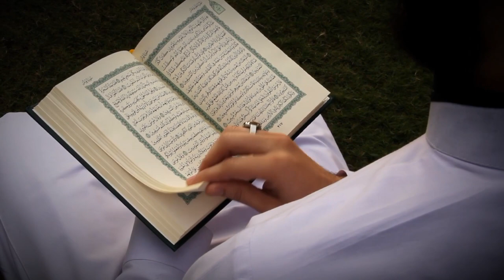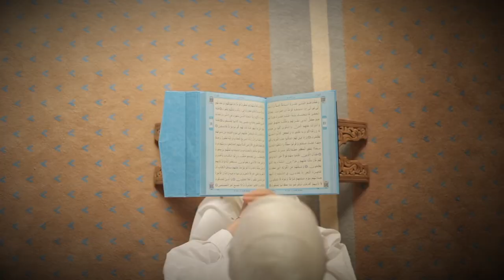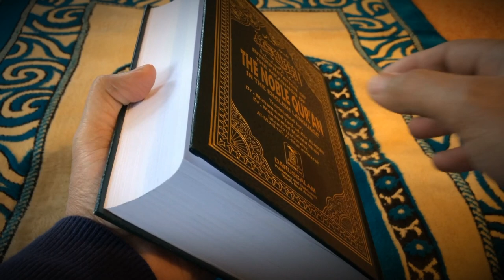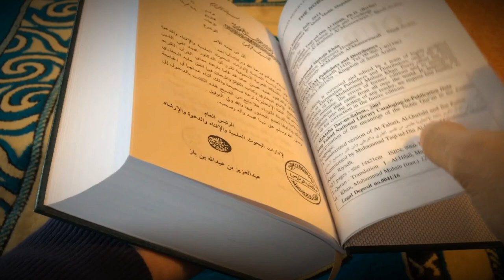সুরা ফাতিহা সম্পর্কে নাস্তিকদের মতবাদের জবাব | Islamic | islam bangla | islamic Elam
সুরা ফাতিহা সম্পর্কে নাস্তিকদের মতবাদের জবাব।
সূরা ফাতিহায় শয়তান থেকে পানাহ চাওয়া হয়েছে আবার আল্লাহর প্রশংসা করা হয়েছে। যদি আল্লাহর বাণী হয় তবে আল্লাহ শয়তান থেকে বাঁচার দোয়া কার কাছে করলেন আবার নিজের প্রশংসা নিজে করে কার কাছে সাহায্য চাইলেন। আউজুবিল্লাহ, বিসমিল্লাহ কেন আসল?দো‘আর আদব কি ।

আল্লাহ তা‘আলার কালাম কুরআন মাজীদের প্রথম ও সর্বাধিক গুরুত্বপূর্ণ এক অংশ হলো এ সূরা আল-ফাতিহা। এ সূরা সমগ্র কুরআন মাজীদের সার সংক্ষেপ। পূর্ণাঙ্গ সূরা রূপে এটিই প্রথম নাযিল হয় এবং কুরআন মাজীদের প্রথমেই এর স্থান নির্ধারণ করা হয়। এজন্য এর নাম সূরা আল-ফাতিহা (প্রারম্ভিক সূরা) রাখা হয়েছে।
সূরাটি কুরআনের মূল, কুরআনের ভূমিকা ও ছালাতের প্রতি রাক‘আতে পঠিতব্য সাতটি আয়াতের সমষ্টি ‘আস-সাব‘উল মাছানী’ নামে ছহীহ হাদীছে ও পবিত্র কুরআনে বর্ণিত হয়েছে। যেমন আল্লাহপাক এরশাদ করেন ‘আমরা তোমাকে প্রদান করেছি বারবার পঠিতব্য সাতটি আয়াত ও মহান কুরআন’ (হিজর ১৫/৮৭)।
বিষয়বস্ত :
সূরা ফাতিহার মূল বিষয়বস্ত হলো দোওআ বা প্রার্থনা। একারণেই এই সূরার অন্যতম নাম হলো ‘সূরাতুদ দু‘আ’। রাসূলুল্লাহ সাল্লাল্লাহু আলাইহি ওয়াসাল্লাম এরশাদ করেন ‘শ্রেষ্ঠ যিকির হলো লা-ইলাহা ইল্লাল্লাহ এবং শ্রেষ্ঠ দোওআ হলো ‘আলহামদুলিল্লাহ’ বা সূরা ফাতিহা’।এর দ্বারা একথাই বুঝানো হয়েছে যে, মহাগ্রন্থ আল-কুরআন হ’তে ফায়েদা পেতে গেলে তাকে অবশ্যই উক্ত নিয়তে আল্লাহর নিকটে প্রার্থনা করতে হবে। এই সূরাতে বর্ণিত মূল দো‘আ হললো ম আয়াত, তুমি আমাদেরকে সরল পথ প্রদর্শন কর’! বস্ত্ততঃ সমস্ত কুরআনই উক্ত প্রার্থনার বিস্তারিত জওয়াব।
দো‘আর আদব :
অত্র সূরাতে দো‘আ করার আদব শিক্ষা দেওয়া হয়েছে। ১ম হ’তে ৩য় আয়াত পর্যন্ত যার নিকটে প্রার্থনা করা হবে, সেই মহান সৃষ্টিকর্তা আল্লাহর প্রশংসা করা হয়েছে। অতঃপর ৪র্থ আয়াতে তাঁর প্রতি পূর্ণ আনুগত্য প্রদর্শন করা হয়েছে ও কেবলমাত্র তাঁর নিকট থেকেই সাহায্য কামনার নিশ্চয়তা প্রদান করা হয়েছে। অতঃপর ৫ম আয়াতে মূল দো‘আর বিষয়বস্ত্ত ছিরাতে মুস্তাক্বীম-এর হেদায়াত প্রার্থনা করা হয়েছে। ৬ষ্ঠ ও ৭ম আয়াতদ্বয় মূলতঃ ৫ম আয়াতের ব্যাখ্যা হিসাবে এসেছে। এইভাবে প্রার্থনা নিবেদন শেষে রাসূলুল্লাহ সাল্লাল্লাহু আলাইহি ওয়াসাল্লাম আমাদেরকে আল্লাহর নিকটে ‘আমীন’ বলে দো‘আ কবুলের আবেদন করতে বলেছেন। মোটকথা প্রথমে প্রশংসা ও আনুগত্য নিবেদন করার পরে দো‘আ পেশ করা হয়েছে। একইভাবে ছালাতের বাইরে আল্লাহর জন্য হাম্দ ও রাসূলুল্লাহ সাল্লাল্লাহু আলাইহি ওয়াসাল্লাম এর উপর দরূদ পেশ করার পরে দো‘আ করা হ’ল দো‘আর সুন্নাতী তরীকা।
সূরা আল-ফাতিহা মূলত একটি প্রার্থনা বিশেষ, যা আল্লাহ তা‘আলা মানুষকে শিক্ষা দিয়েছেন। অবশিষ্ট কুরআন হলো তাঁর পক্ষ থেকে এর জবাব, যার মধ্যে মানবকুলের জন্য সহজ-সরল ও সঠিক জীবন-পথের পুর্ণাঙ্গ ও বিস্তারিত বর্ণনা রয়েছে।
সূরা আল-ফাতিহা সঠিকভাবে অনুধাবনের পথ উন্মুক্ত করার এক সর্বোত্তম সহায়ক হলো সহীহ মুসলিমে সংকলিত আবু হুরায়রা রাদিয়াল্লাহু ‘আনহু কর্তৃক বর্ণিত একটি বিশুদ্ধ হাদীস।
তিনি বলেন: আমি রাসূল সাল্লাল্লাহু আলাইহি ওয়াসাল্লামকে বলতে শুনেছি--
 আল্লাহ তা‘আলা বলেন: আমি সালাত (সূরা আল-ফাতিহা) আমার ও আমার বান্দাদের মধ্যে অর্ধেক অর্ধেক ভাগ করে নিয়েছি, আর আমার বান্দা যা চাইবে তা-ই তাকে দেওয়া হবে। বান্দা যখন বলে:
সমস্ত প্রশংসা আল্লাহ রাব্বুল আলামীনের জন্য।’’ [সূরা আল-ফাতিহা, আয়াত: ২]
আল্লাহ তা‘আলা তখন বলেন: আমার বান্দা আমার প্রশংসা করলো।
যখন বান্দা বলে:
পরম করুণাময় অতি দয়ালু।’’ [সূরা আল-ফাতিহা, আয়াত: ৩]
তখন আল্লাহ বলেন: আমার বান্দা আমার গুণগান করলো।

Islamic event,Islamic Lecture,Islam Islam,short time waz,ইসলাম ইসলাম,ইসলামিক অনুষ্ঠান,